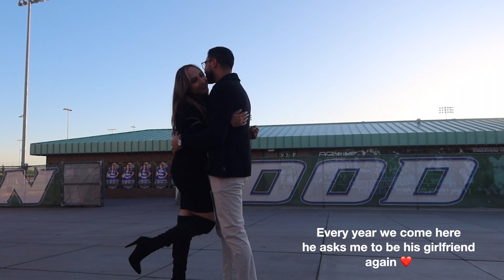Love Story ♡ How We Met + Visiting the Place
Love is in the air!! We visited the place we met and became boyfriend and girlfriend for our anniversary. 13 years together! Love reminiscing on our high school sweetheart anniversary  and this time we want to share with you all the story of how we became boyfriend and girlfriend, how the HDZ Family started ♡

Thank you for following our not-so-little-family's journey my friends!

♡ Ana Luisa NY Discount Link ♡

♡ Pink Stork Discount Link ♡

♡ Magic Mind Discount Link ♡